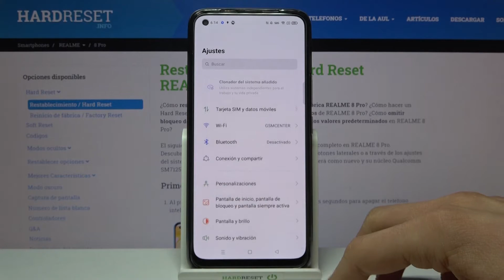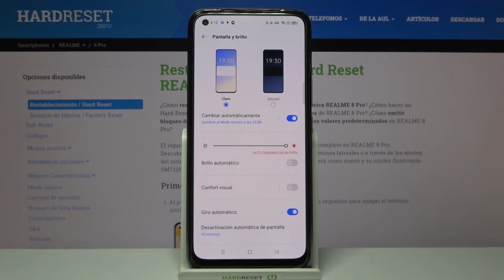Cómo activar el modo oscuro en REALME 8 Pro - tema oscuro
Hoy te mostramos cómo activar y programar el tema oscuro en tu celular REALME. Si tus ojos están cansados de usar tu celular, sigue nuestras instrucciones y activa el modo oscuro en tu REALME 8 Pro en unos pocos pasos.

¿Cómo activar el tema oscuro en REALME 8 Pro? ¿Cómo programar el modo oscuro en REALME 8 Pro? ¿Cómo configurar el modo oscuro en REALME 8 Pro? ¿Cómo activar el modo noche en REALME 8 Pro? ¿Cómo activar el modo nocturno en REALME 8 Pro? ¿Cómo quitar el modo oscuro de REALME 8 Pro?